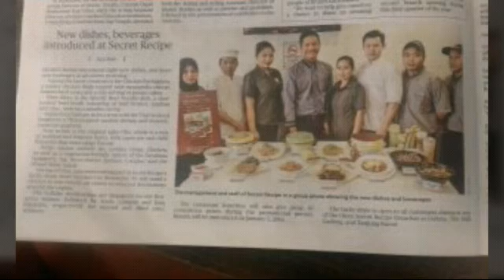Koleksi foto KebersAmAAn~terbAru kebumen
Terbaru